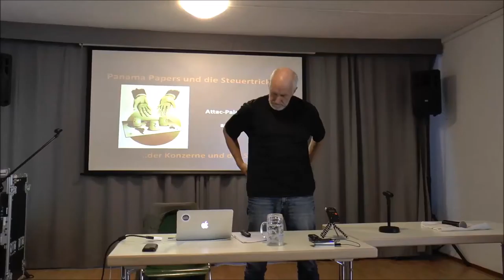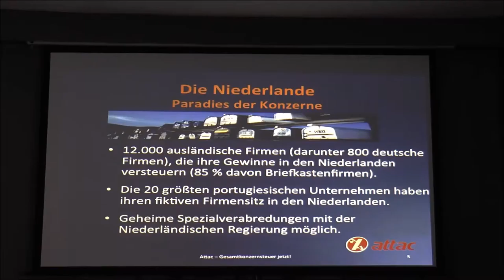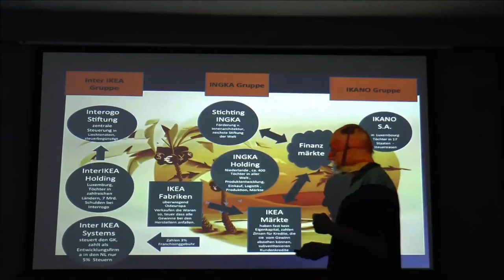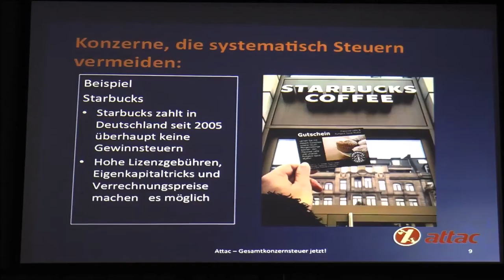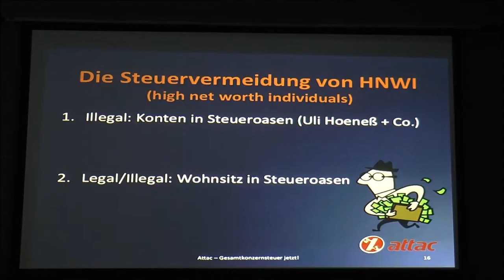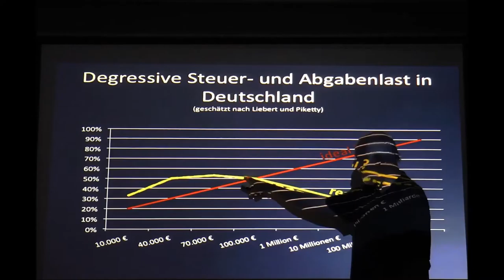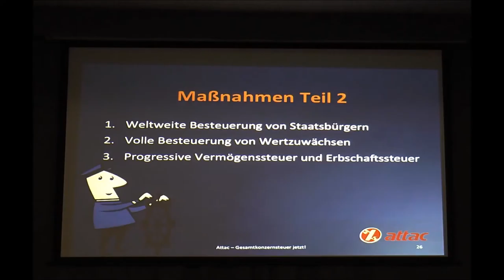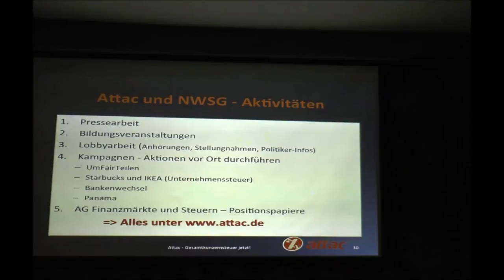PanamaPapers und die Steuertricks der Konzerne und Superreichen 20.06.2016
Die an die Öffentlichkeit gelangten „Panama Papers“ machen erneut deutlich, dass sich Reiche im modernen Steuersystem Refugien geschaffen haben, in denen ihr Kapital für den Fiskus unerreichbar ist. Dagegen protestiert Attac seit seiner Gründung vor 15 Jahren. Karl-Martin Hentschel diskutiert anhand der Panama-Papers folgende Fragen: Wie gelingt es transnationalen Konzernen wie IKEA, Google, Apple, Bayer, im großen Stil Steuern zu vermeiden? Wie schaffen es Multimillionäre und Milliardäre, umso weniger Steuern zu zahlen, je reicher sie sind? Was sollte in Deutschland und der EU sowie in OECD und UNO geregelt werden, um diese Missstände abzustellen?

Inhalt:
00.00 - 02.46 Vorstellung des Referenten

Teil A - Die Steuertricks der Konzerne

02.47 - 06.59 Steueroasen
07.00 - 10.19 Steuervermeidung - Konzerne Individuen
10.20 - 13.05 Financial Secrecy Index: Deutschland auf Platz 8 der Steueroasen
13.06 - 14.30 Niederlande - Paradies der Konzerne
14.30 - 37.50 Das System IKEA - Die Mutter aller Steuervermeider
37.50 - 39:30 Deutsche Bank - Steuertricks mit 1000 Töchtern
39:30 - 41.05 BAYER bringt Leverkusen um die Gewerbesteuer
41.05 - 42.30 Starbucks zahlt seit 2005 keine Gewinnsteuern
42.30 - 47:40 Luxemburg Leaks - PwC berät die großen Konzerne
47:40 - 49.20 Panama Papers: 2,6 TB Daten über kriminelle Steuerdelikte
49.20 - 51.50 HSBC und der Swissleaks-Skandal
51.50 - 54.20 EON´s systematische Steuervermeidung über PwC
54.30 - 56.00 Big Four: Die Berater von PwC, Deloitte, KPMG und EA

Teil B - Die Steuervermeidung der superreichen HNWI

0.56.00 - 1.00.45 Legale und illegale Vermeidungsstrategien der Superreichen
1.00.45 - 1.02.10 HNWI: 7% Vermögenswachstum jährlich über 30 Jahre
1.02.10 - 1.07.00 US-Universitäten: +10% Rendite jährlich über 30 Jahre
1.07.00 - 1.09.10 Die reichsten 1%: Einkommensungleichheit so hoch wie 1929
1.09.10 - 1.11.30 Spitzensteuersätze USA: 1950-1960 bei 90%
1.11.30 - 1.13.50 Degressive Steuer- u. Abgabenlast in Deutschland
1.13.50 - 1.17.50 Dt. Erbschaftssteuer: Geschenke für Superreiche
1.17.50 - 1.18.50 Forsa-Umfrage: Mehr Steuern für die Kommunen

Teil C - Maßnahmen für ein gerechteres Steuersystem

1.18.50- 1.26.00 Maßnahmen Teil 1:
   Vermögens- u. Einkommensstatistik notwendig
   Steuerstrafrecht verschärfen
   Unternehmensstrafrecht einführen
   Automatischer Datenabgleich zwischen Ländern
   Unternehmensregister einführen
   Country-by-Country-Reporting für Konzerne
   Whistleblowergesetz
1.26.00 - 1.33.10 Maßnahmen Teil 2:
   Besteuerung von Staatsbürgern weltweit
   Besteuerung von Wertzuwächsen
   Vermögens- und Erbschaftssteuer
   Bundes- anstatt Ländersteuerbehörden
   Quellensteuer auf Auslandsüberweisungen
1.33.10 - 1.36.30 Gesamtkonzernbesteuerung - Unitary Taxation
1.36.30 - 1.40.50 BEPS: G20/OECD im Kampf gegen Gewinnverschiebung
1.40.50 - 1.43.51 ATTAC und das Netzwerk Steuergerechtigkeit

Referent:
Karl-Martin Hentschel, Dipl. Mathematiker und Buchautor; Mehr Demokratie e.V. (Bundesvorstand), Netzwerk Steuergerechtigkeit, ATTAC Bundes-AG Finanzmärkte und Steuern.